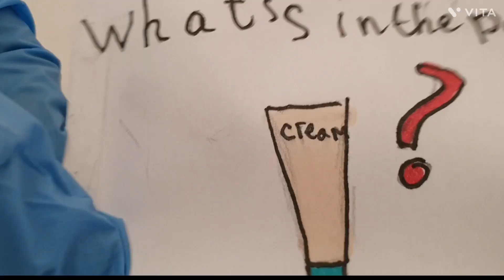Unpacking packages for new Collection!!!🥰🥰